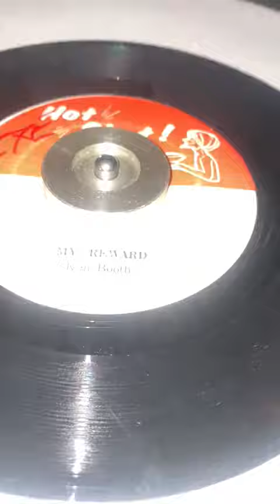MY REWARD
KEN BOOTHS